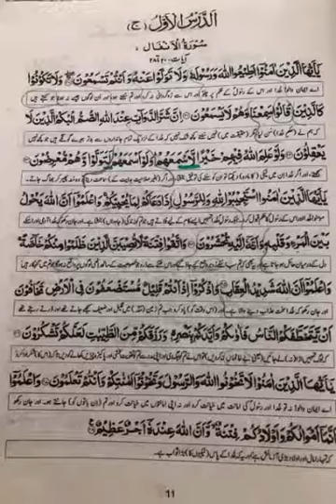Grade 9 Islamiat lec#9